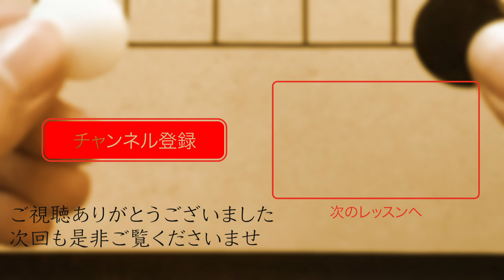【プロ棋士対談】柳澤理志×大澤健朗 囲碁について熱く語り合う！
今回は初のプロ棋士インタビューということで、大澤健朗3段に来ていただきました。
大澤健朗3段とは小学校の頃からの幼馴染で、本当に長い付き合いになります。
囲碁普及に関しても暑い情熱を持っていらっしゃる方です。
懐かしい昔の話や、普段の生活のことまでたくさん喋っていただきました。
YouTubeをしていることに関しても応援していただき、ありがとうございます。
ゆっくりとした雑談で、囲碁とは少し関係ありませんが、楽しんでいただけたらと思います。

■柳澤所属の日本棋院動画はこちらから
第44期名人戦挑戦手合七番勝負第2局  張栩名人vs芝野虎丸八段

●柳澤理志（ヤナギサワ　サトシ / Yanagisawa Satoshi）
昭和63年3月18日生。長野県出身。吉岡薫八段門下。
平成17年入段、19年二段、21年三段、25年四段、28年五段。
日本棋院中部総本部所属
平成24年7月より 中部総本部棋士会幹事